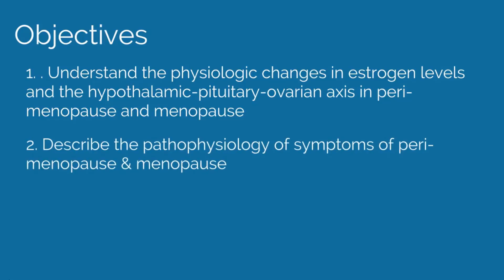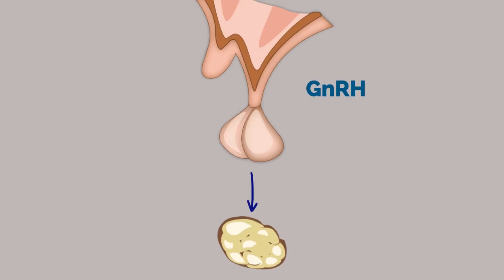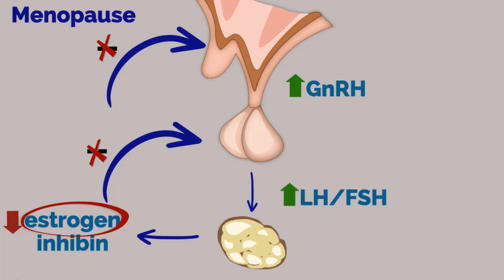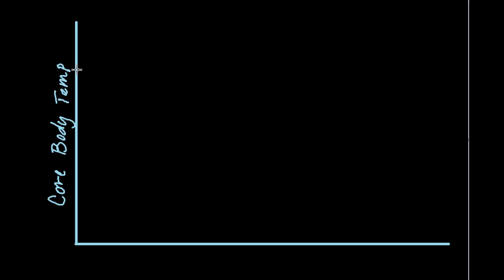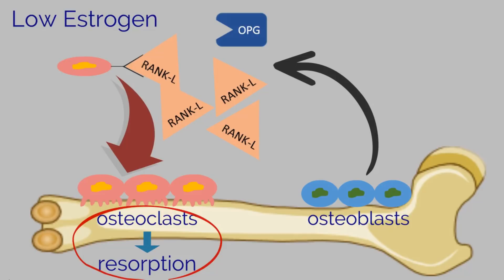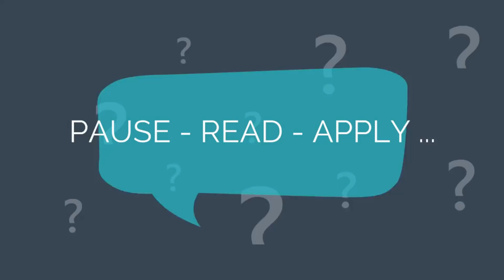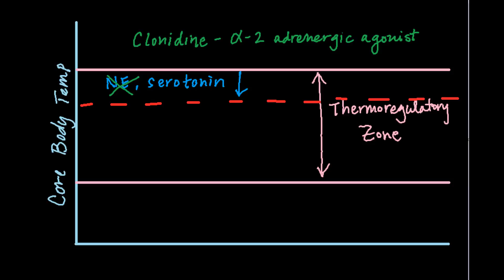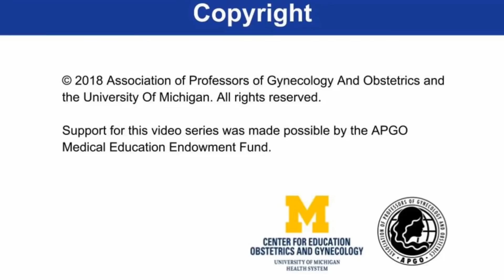APGO Basic Sciences - Topic 17: Menopause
In July 2017, APGO competitively awarded two educational grants of $50,000 each to APGO member institutions to develop a series of short videos and teaching scripts covering basic sciences topics to vertically integrate into the obstetrics and gynecology clerkship. Each project team developed 15 videos with a companion teaching script for each video. The videos and scripts premiered in November 2018.

These 30 videos and scripts provide a nice resource for basic sciences teaching as medical schools transition to earlier introduction to clinical training and competency-based curricula. Basic sciences remain critical to clinical medicine and should be taught across the entire medical education experience. Vertical integration between the basic sciences and clinical medicine during the Ob-Gyn clerkship will stimulate deeper learning and solidify students’ understanding of fundamental principles.

Intended Audience with Intended Learning Objectives:
Medical students can use the videos to deepen their understanding of the basic science topics necessary to enrich a firm foundation for general clinical medicine practice as well as for obstetrics, gynecology and women’s health.

The teaching scripts will assist faculty, residents and community-based educators in determining the most appropriate approach for teaching basic science topics in a clinical environment.

Contributing Faculty:

Nancy Hueppchen MD, MSc
Silka Patel, MD, MPH
Jennifer E. Fairman, MA, CMI, FAMI
Irina Burd, MD, PhD
Jessica Bienstock, MD, MPH

Angela Liang, MD, Clinical Assistant Professor
Maya Hammoud, MD, MBA, Clinical Professor, Clerkship Director
Sue Hammoud, PhD, Assistant Professor
Erica Mahany, MD, Assistant Professor
Anita Malone, MD, MPH, Assistant Clinical Professor, Residency Program Director
David Marzano, MD Associate Clinical Professor, Residency Program Director
Jonathan Maybaum, PhD, Professor
Helen Morgan, MD, Associate Clinical Professor, Director of Residency Preparatory Courses
Bethany Skinner, MD, Assistant Clinical Professor, Assistant Clerkship Director

Last Reviewed:
2018